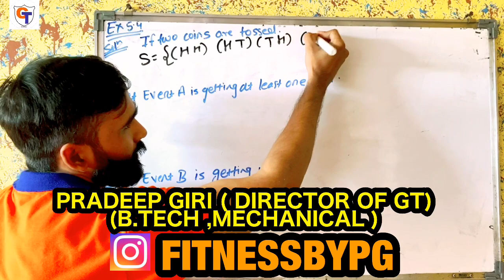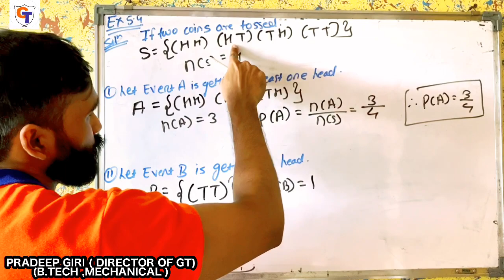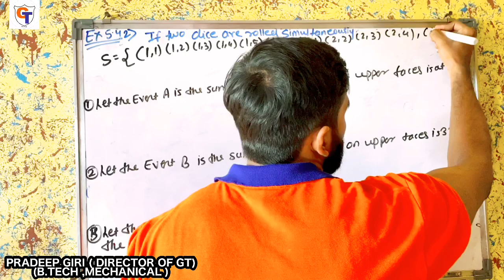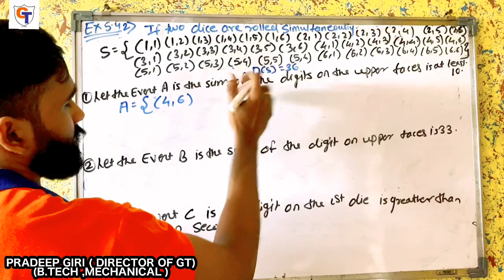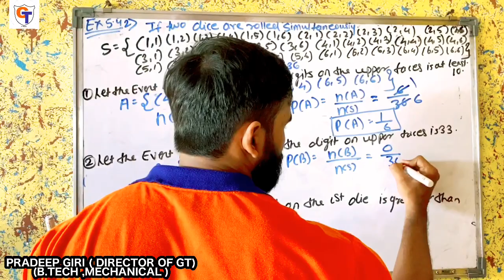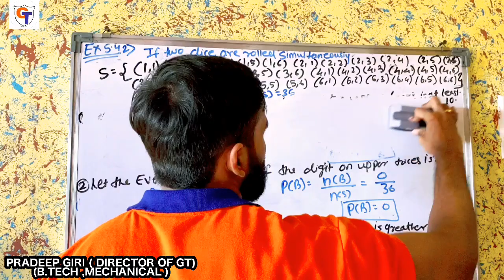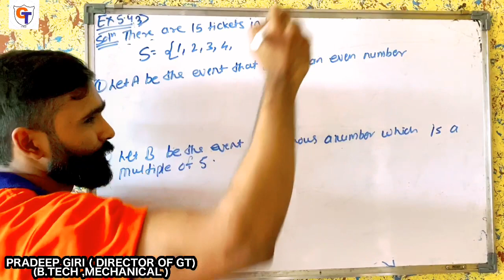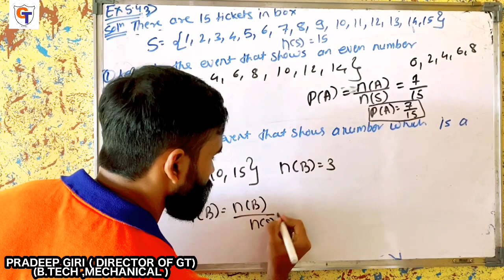L.5 PROBABILITY | EX 5.4 | Q.1TO Q.3 |10TH ALGEBRA |NEW SYLLABUS| MAHARASHTRA BOARD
L.5 PROBABILITY | EX 5.4 | Q.1 TO Q.3 |10TH ALGEBRA |NEW SYLLABUS| MAHARASHTRA BOARD